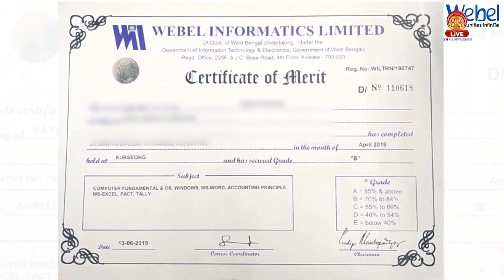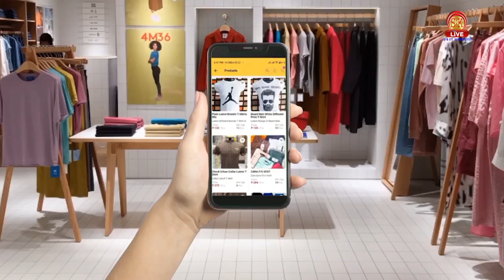खरसाङ विधानसभा क्षेत्रका भाजपा प्रार्थी बीपी बजगाईँसँग छोटो अन्तर्वार्ता।